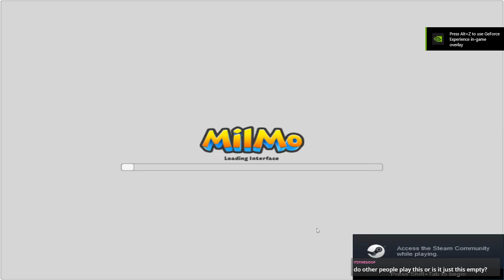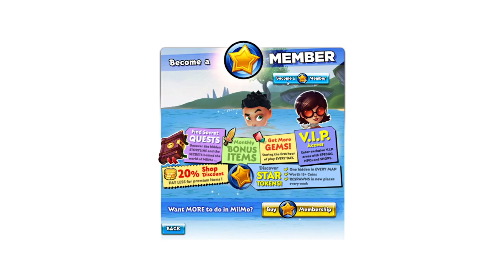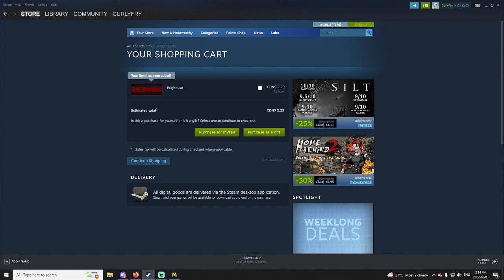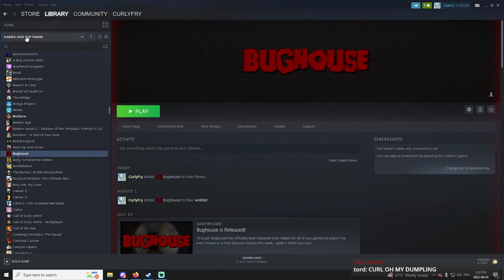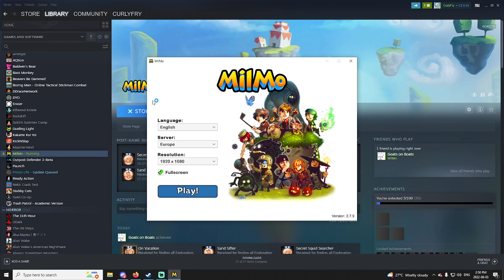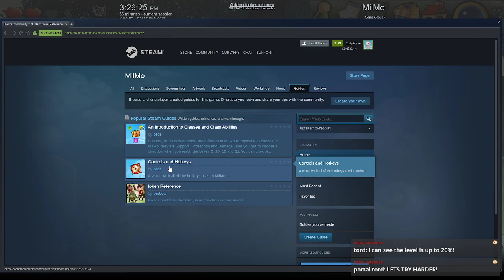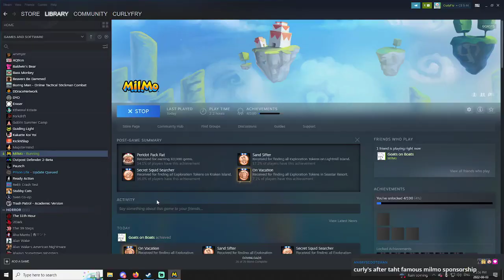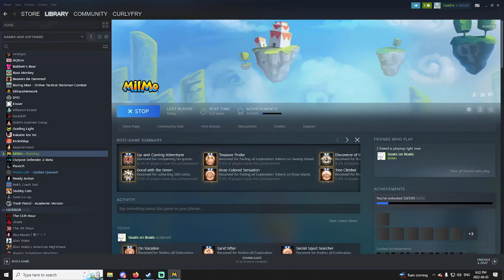MilMo - Part 1: The Pain Begins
In this stream, Goats and I play a cute but painfully rough (and kind of boring) MMO.